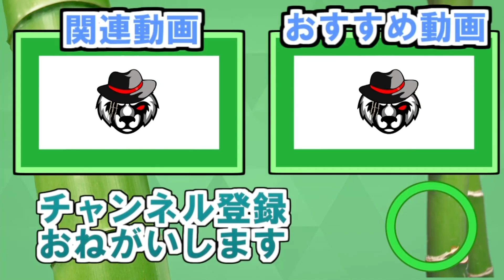チャプター３のインポスターズ新要素が楽しすぎる！！！！！【フォートナイト】